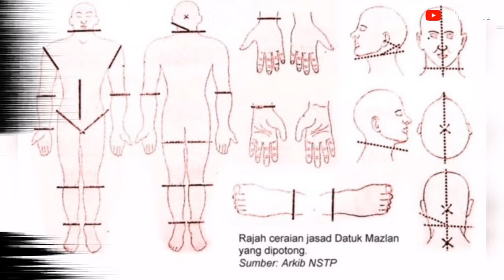Rumah Mona Fendi Ulu Dong | Peti M*yat Disimpan Masih Ada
Kali ini saya telah melakukan penyelusuran ke sebuah rumah yang pernah menjadi lokasi PEMBUNUHAN KEJAM 1993 di Ulu Dong, Raub, Pahang.

Kami ke lokasi tersebut dan merasai sendiri pengalaman berada di lokasi yang pernah MENGGEMPARKAN Malaysia itu.

Sila ikuti rakaman hingga akhir untuk merasai sendiri pengalaman di lokasi tersebut.